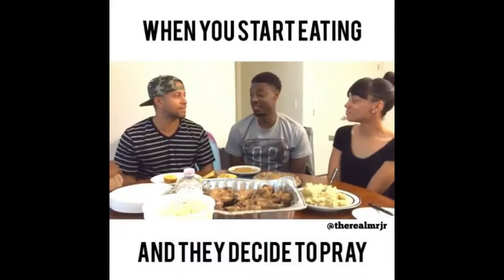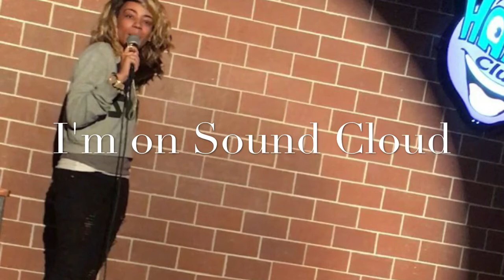Another Comedian Faith Reel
Comedy & New Music